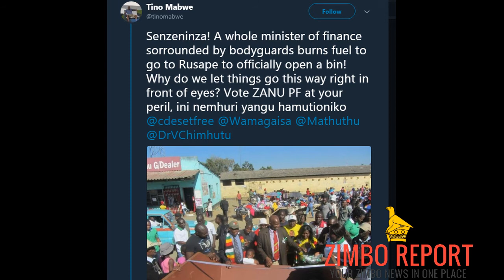Chinamasa Opens Bin in Rusape. Jonathan Moyo REACTS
Zimbos react to Finance Minister Patrick Chinamasa's opening of a rubbish bin in Rusape.